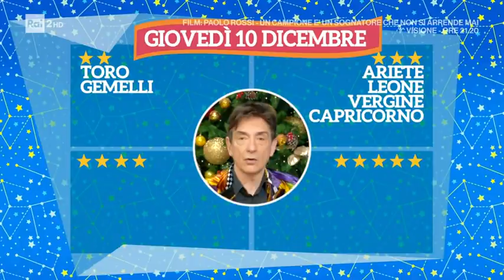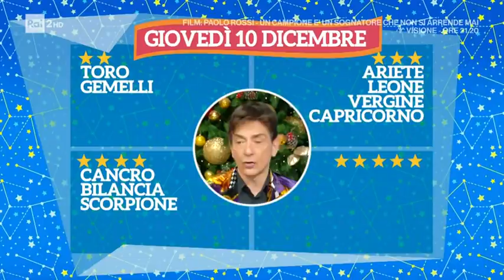L'oroscopo di Paolo Fox - I Fatti Vostri 10/12/2020